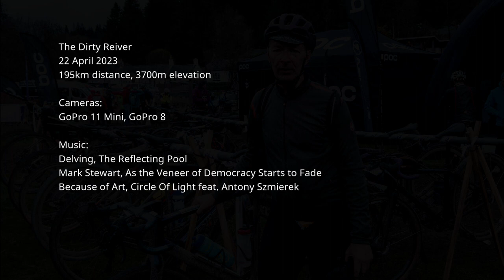The Dirty Reiver 2023, the UK's premier gravel ride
Because of Art, Circle Of Light feat. Antony Szmierek